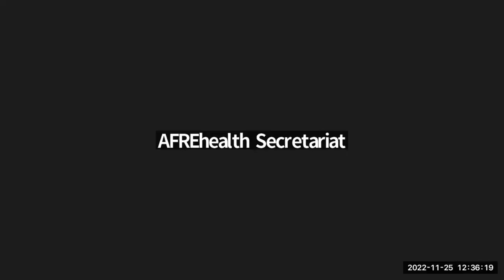“Ongoing Ebola Outbreak in Uganda: What You Need to Know”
Date: Friday, 25th November 2022

Moderators:
Francis G. Omaswa, MB ChB, MMed, FRCS, FCS
Director
The African Center for Global Health and Social Transformation (ACHEST)
Kampala, Uganda
Jean B. Nachega, MD, MPH, PhD, FRCP, FAAS
Professor of Medicine
Stellenbosch University, Cape Town, South Africa

Topics/Speakers:

Title 1: Ebola Sudan Outbreak in Uganda:
Current Situation and Response
 Henry Kyobe Bosa, MB,ChB, MSc. (20min)
Lt. Col. Dr. Incident Commander, Infectious Diseases
Ministry of Health, Uganda

Title 2: Past Ebola Outbreaks in Uganda:
Samuel I. Okware, MB ChB, DIMA, MPH, PhD (15 min)
Professor of Infectious Diseases and Director General, Uganda
National Health Research Organization (UNHRO), Kampala

Title 3: Lessons Learned from Past Ebola-Zaire Outbreaks in DR Congo
Jean-Jacques Muyembe TamFum, MD, PhD (15 min)
Professor of Virology, University of Kinshasa, DR Congo
Director, National Institutes of Bio-Medical Research (INRB), Kinshasa, DR Congo